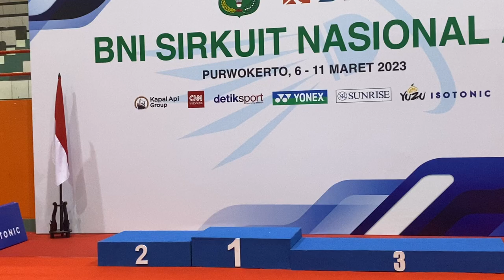Podium Sirnas Jateng 2023 (Tunggal Taruna Putri)